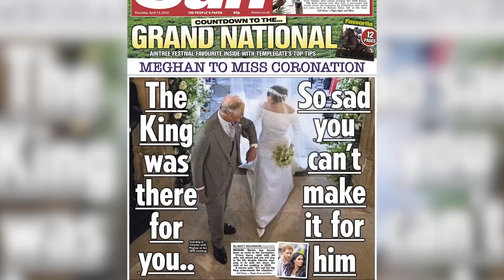La Coronación Del Rey Es Un Caos Y Culpan A Harry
Harry está dentro, Meghan fuera y la realeza británica está alborotada. ¿A qué se debe todo este caos previo a la coronación?

Sólo faltan tres semanas para la coronación del Rey Carlos III. Ahora se conocen más detalles sobre el acontecimiento, que tendrá lugar casi ocho meses después de que subiera al trono tras la muerte de la Reina Isabel. La tradicional ceremonia no es tan necesaria, pero algunos creen que es importante para el acceso del monarca al trono.

El drama se ha desatado en el Palacio de Buckingham mientras Carlos y la Firma se preparan para la celebración del 6 de mayo. Con la tensión entre el Príncipe Harry y Meghan Markle, Duques de Sussex, y el resto de la prole real, el caos que rodea la coronación de Carlos tiene a muchos señalando a la pareja distanciada. Aunque Harry estuvo en contacto con su padre durante el proceso de planificación, el hecho de que esté o no parece pesar sobre el equipo.

Según informes obtenidos por The New York Post, las últimas semanas fueron muy intranquilas.La familia real estuvo muy ocupada ensayando para la coronación, pero las cosas no están saliendo exactamente como planearon. Los ensayos duran demasiado y se ponen en peligro todo el día. Un miembro de la realeza dijo:

"Es todo muy frenético, un completo caos, para ser franco. Hay un plan, que se supone que es el modelo de cómo debe funcionar el día, pero las cosas están cambiando todos los días, lo que está causando muchos problemas".

La fuente añadió que, mientras más se acerca el evento, el estrés afecta a los que trabajan detrás. Según otra fuente:

"Naturalmente, se trata de un gran acontecimiento y lo importante es que todo el mundo está trabajando en la dirección correcta. Los reyes quieren que sea perfecto, al igual que todos los implicados, y por eso se hace todo lo posible para que así sea".

También se cree que muchos de estos retrasos fueron causados por el Príncipe Harry y Meghan Markle, porque esperaron hasta el último minuto para responder a su invitación.

Por un tiempo, la cuestión de si el Príncipe Harry y Meghan Markle asistirían o no a la coronación del Rey Carlos III era incierta, lo que provocó algunos retrasos en la planificación del evento. Según el editor real de Daily Mirror, Russell Myers, los organizadores sentían la presión mientras esperaban la decisión del Duque y la Duquesa de Sussex. Dijo:

"Pensemos en los organizadores, ellos son los que tienen que hacer la planificación, y todo se retrasa por culpa de Harry y Meghan".
Ya conocemos el plan de Harry y Meghan para la coronación: Harry estará en el gran evento, pero Meghan y sus dos hijos estarán ausentes. La pareja real hizo una declaración oficial que decía:

"El Duque de Sussex asistirá al servicio de coronación en la Abadía de Westminster el 6 de mayo. La Duquesa de Sussex permanecerá en California con el Príncipe Archie y la Princesa Lilibet".

Sin duda, Meghan se enfrenta a una reacción de los medios británicos por decidir no ir a la coronación. Muchos afirman que está desairando a su familia política, y que es una prueba de que la relación entre los Sussex y el resto de la Realeza no mejoró. Pero parece que Harry estará ahí para apoyar a su padre, y quizá todo este caos se calme con el tiempo.